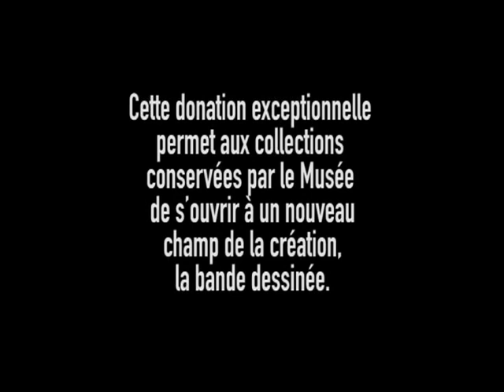L'affaire Tournesol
Tintin est parmi les tout premiers à entrer dans les Musées d'art moderne et consacre ainsi l'expression le 9ème art pour la BD! La vidéo montre le jour où Fanny Rodwell vient d'offrir en hommage et cadeau au Centre Georges Pompidou une planche originale de l'affaire Tournesol.